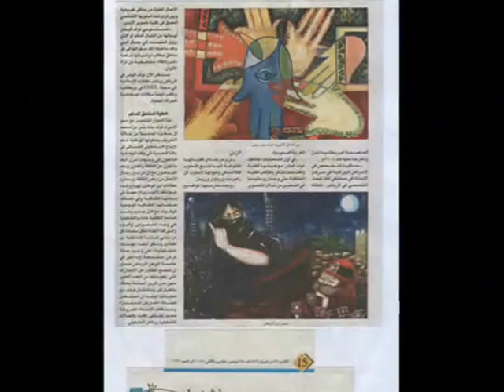an eye on riyadh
fine arts